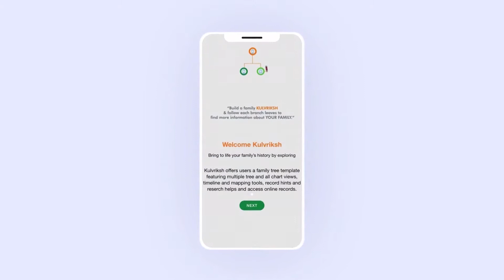Create your genealogy online and find your ancestors now with Mobile! Download Kulvriksh App.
यह विडिओ ट्यूटोरियल ख़ास तौर पर कुलवृक्ष के नए उपयोगकर्ताओं की सुविधा के लिए बनाया गया है, इस वीडियो में यह दर्शाया गया है कि आप कुलवृक्ष में रजिस्ट्रेशन करके अपना पसंदीदा सबबसक्रिप्शन प्लान कैसे लें। एक बार कुलवृक्ष का सब्सक्रिप्शन लेने के बाद ही आप अपनी फॅमिली ट्री बनवा पाएंगे।
This video tutorial is specially made for the convenience of New users of Kulvriksh, in this video it is shown how to register with Kulvriksh and get your preferred subscription plan.
About Kulvriksh :
Start your family history journey today with Kulvriksh®. We are here to help you discover & write your personal family history.